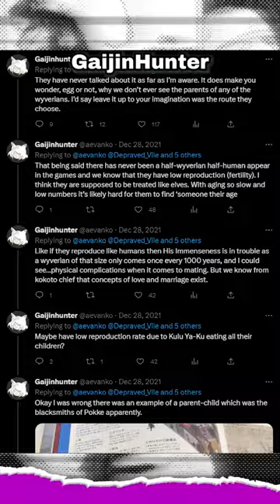WYVERIANS LAY EGGS?!